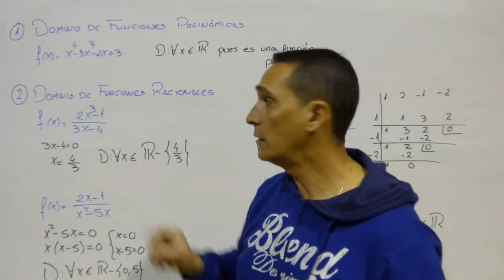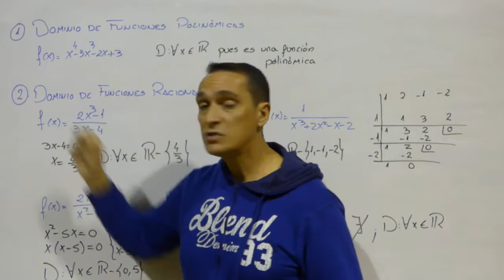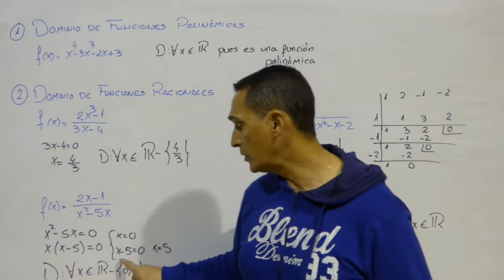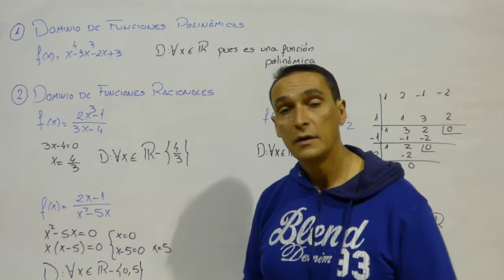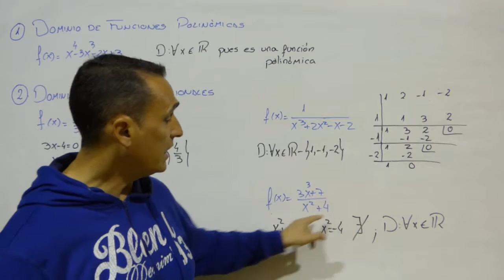FUNCIONES 1 DOMINIO POLINÓMICAS Y RACIONALES